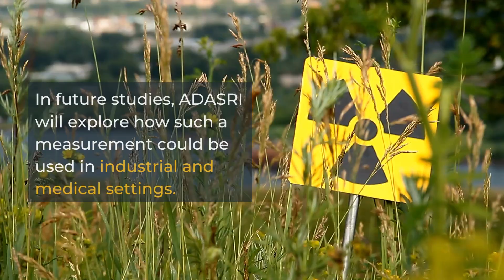Science in Seconds: Improved Radiation Detection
Synthesizing a common mineral found in dental enamel and bones could make it easier to monitor radiation exposure in industry and the clinic, according to a new study by the ADA Science & Research Institute.